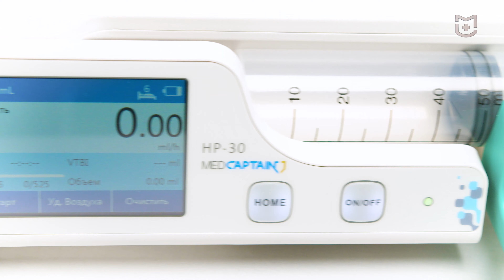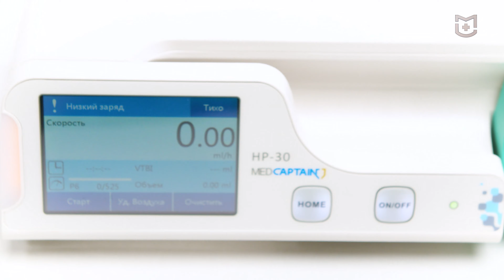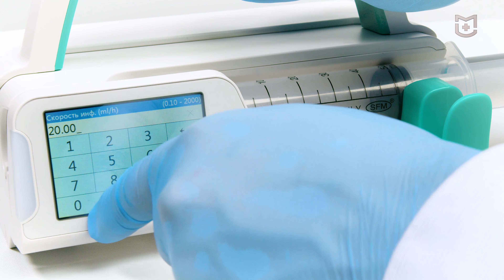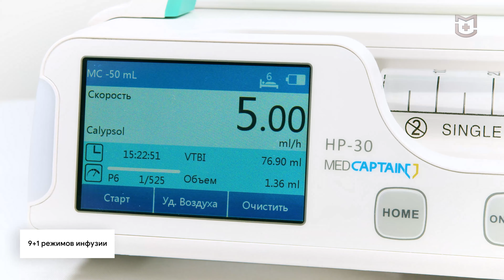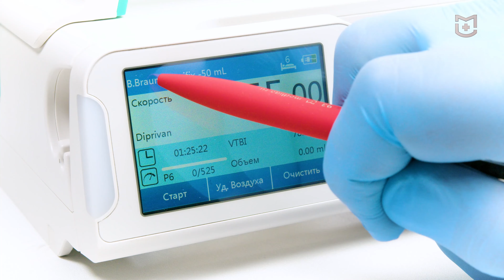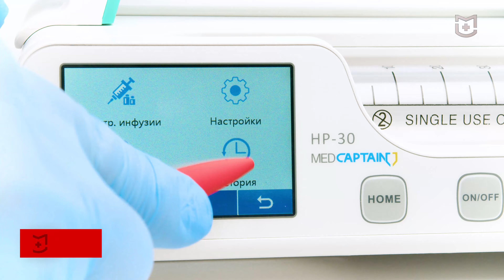Обзор шприцевого насоса Medcaptain HP-30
Шприцевой насос Medcaptain HP-30 (дозатор, перфузор) необходим для точной дозированной длительной инфузии лекарственных препаратов, крови через шприц.

Применятся НР-30 во всех областях и отделениях медицины, где требуется введение лекарств: отделение реанимации и интенсивной терапии, неонатология, палаты интенсивной терапии всех профилей (кардиология, нейрохирургия и т.д.), операционные, онкология, терапия, отделения реабилитации, СМП и МЧС, военная медицина, паллиативные отделения, в том числе терапия на дому.

Инфузомат НР-30 отличается своей компактностью и режимами инфузии, характеристика и эргономика прибора также многих удивит.

00:00 - Старт ролика.
00:30 - MEDLIGA - эксклюзивный поставщик в России насосов Medcaptain серии HP.
01:01 - Шприцевой насос Medcaptain HP-30.
01:14 - Области применения насоса.
01:50 - Характеристика и эргономика шприцевого насоса.
03:26 - Единый форм-фактора слайдерного типа.
03:47 - Объединение насосов в инфузионной станции.
04:30 - Функционал и режимы инфузии в шприцевом насосе.
05:14 - Скорость инфузии, порог окклюзионного давления, система антиболюс.
05:45 - Библиотека лекарственных препаратов.
06:00 - Встроенная память прибора.
06:21 - Конфигурация насоса под требования клиники.
06:56 - Специальные условия на поставку шприцевого насоса Medcaptain HP-30.